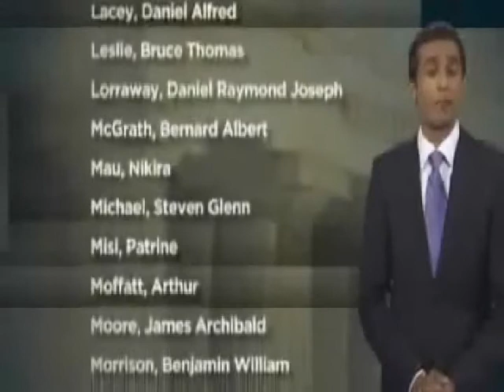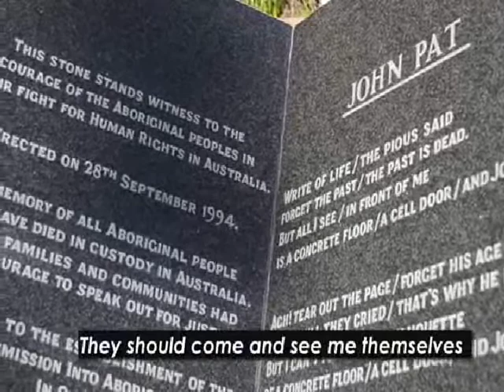TRUE CRIME CASE: - The Murder Of John Pat, a Aboriginal Man By The Australian Police (Story)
TRUE CRIME CASE: - The Murder Of John Pat, a Aboriginal Man By The Australian Police (Story). Australia Case
IMVU: Guest_LavenderLushOfficial